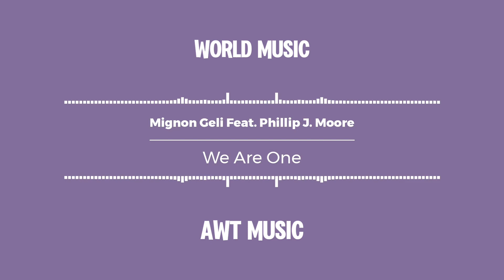Mignon Geli Feat. Phillip J. Moore - We Are One